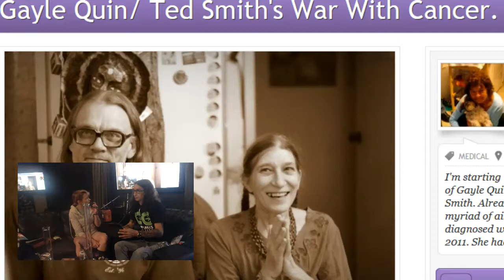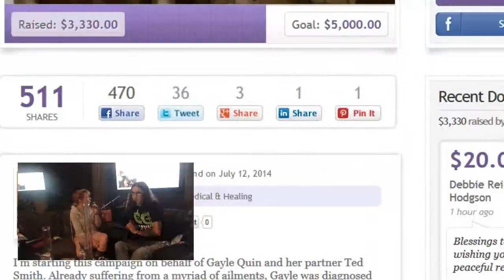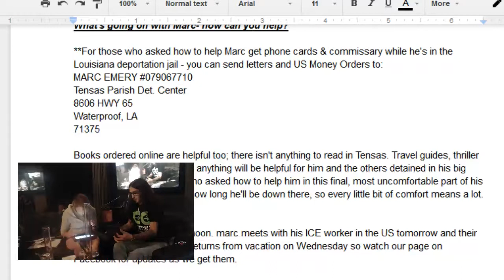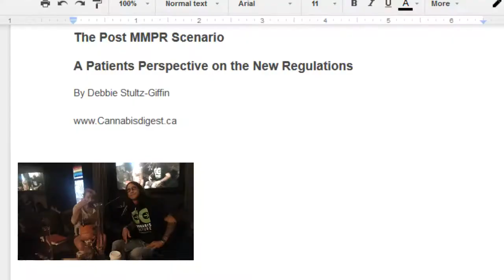Opus LIVE 025 Back From BC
POT TV - Tonight at Vapor Central 667 Yonge st it's the 'Back from BC' episode and we will have a full report from the Great Canadian Glass Gathering plus show and tell. -the Vernon medical marijuana scene, we have the details.- Cannabis Culture, Marc Emery, Vansterdam and we announce a new raffle you don't want to miss! And as always you can win marijuana or a years subscription to SKUNK magazine.

Shatter with fancy labels, ...presentation is 1 third your sales. Marijuana man and CCHQ
**Tracy has 10 toes**

What's going on with Marc- how can you help?
**For those who asked how to help Marc
Get phone cards & commissary while he's in the Louisiana deportation jail
You can send letters and US Money Orders to:
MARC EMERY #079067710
Tensas Parish Det. Center
8606 HWY 65
Waterproof, LA
71375

Books ordered online are helpful too; there isn't anything to read in Tensas. Travel guides, thriller novels, crossword puzzles - anything will be helpful for him and the others detained in his big dorm. Thank you to those who asked how to help him in this final, most uncomfortable part of his sentence... We don't know how long he'll be down there, so every little bit of comfort means a lot. Thanks again!

~ TTC-fuck you I wanna Sea Bus
~ How much does that bud weigh?
~ Vernon- Herbal Health Centre -dispensary and lounge, 1 year anniversary this weekend July 20th draws, prizes and more.
~ La Fumo pipe raffle to raise $$ for the Coalition-
~Bong man boat cruise

Anti Trudeau and anti emery debate on facebook, meme too, (Is Justin in over his head?)
all the cons can do now is attack Trudeau on his pro pot stance.

Opus LIVE has many ways to enjoy the show, The Opus LIVE Youtube Playlist Opus LIVE on Youtube, All the past shows from POTTV Opus LIVE on POTTV, for all you Audio Podcast Listeners, please download Opus LIVE on Soundcloud and Opus LIVE on iTunes and the new home for Opus Live, VaporCentral.

Also Check out @VaporCentral on Twitter